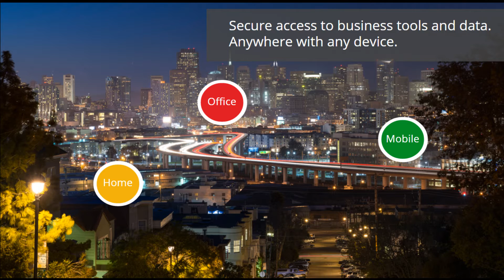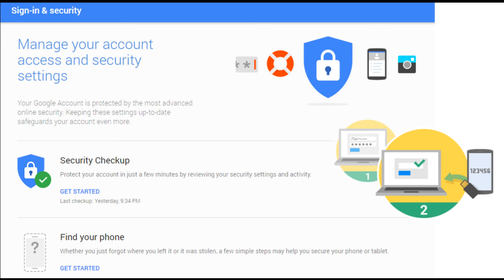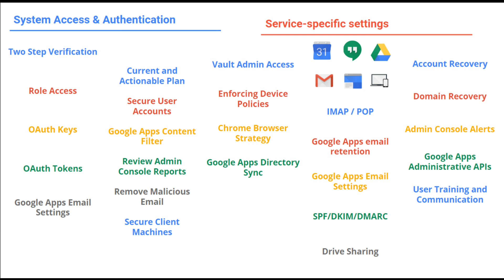Be secure and Innovate : เพิ่มความปลอดภัยให้กับการใช้งานไปกับ Google for Work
วันนี้คุณพร้อมรับกับภัยคุกคามแล้วหรือยัง วางแผนการจ้ดการความเสี่ยงที่เกิดขึ้นแล้วหรือยัง ระบบที่ใช้มีความปลอดภัยแค่ไหน ผู้ใช้ในองค์กรมีความเข้าใจและให้ความสำคัญกับเรื่องนี้มากน้อยเพียงใด และยังมีคำถามอีกมากมายที่เราต้องเจอ เพราะปัจจุบันรูปแบบการโจมตีมีมากมายเหลือเกิน

Google ไม่เคยนิ่งนอนใจในเรื่องนี้และให้ความสำคัญในด้าน Security เป็นอย่างมาก ซึ่งจะเห็นว่า Google Apps จะมีการปรับปรุงด้านนี้อยู่ตลอดเวลา
แต่ประเด็นสำคัญอยู่ที่ว่าเราได้ให้ความสำคัญและทำการกำหนดค่าต่าง ๆ ตาม Best Practice แล้วหรือไม่

ดาวน์โหลดเอกสาร(ภาษาไทย)ด้านความปลอดภัยของ G Suite (ชื่อเดิม Google for work) ได้ที่